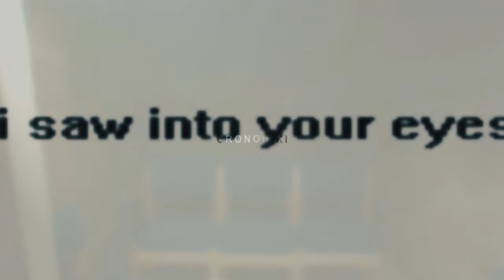PELÍCULAS FILMADAS EN ZACATECAS [ MÉXICO]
Zacatecas es una ciudad colonial denominada patrimonio cultural de la humanidad por la UNESCO, y esto se ve reflejado en las distintas películas nacionales como internacionales que se han filmado en esta ciudad y estado.
Canción del final
De Cierto Norte